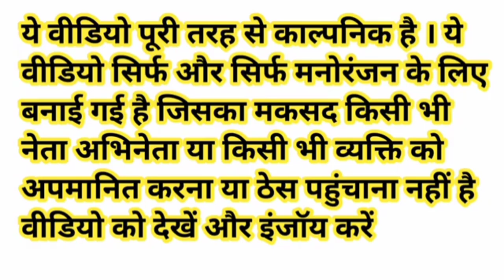अखिलेश जी की दुकान पर आई पुलिस मोदी जी हुए नाराज | Modi VS Akhilesh Comedy Video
Narendra Modi Lalu Prasad Yadav Rahul Gandhi Akhilesh Yadav Yogi Adityanath Funny Comedy Video

Police comedy video

Dukaan comedy video